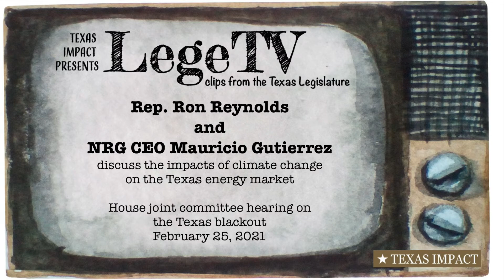House Joint Committee - Rep. Ron Reynolds and Mauricio Gutierrez - February 25, 2021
Rep. Ron Reynolds and NRG CEO Mauricio Gutierrez discuss the impacts of climate change on the Texas energy market during the House joint committee hearing on the Texas blackout on February 25, 2021.